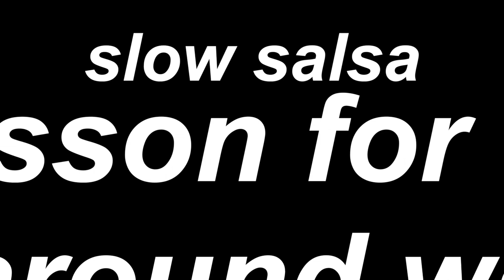slow salsa beginner take 056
salsa lesson video for beginner all around world